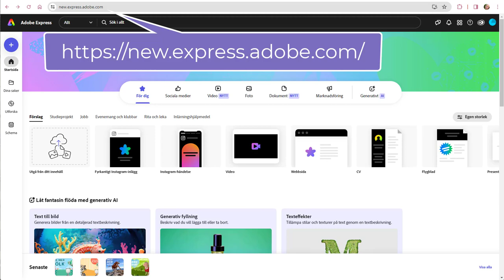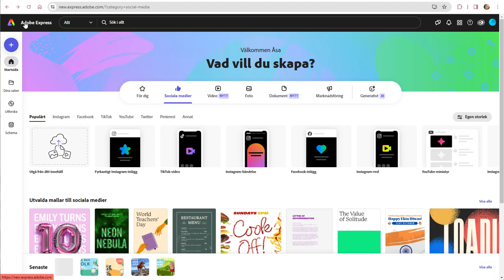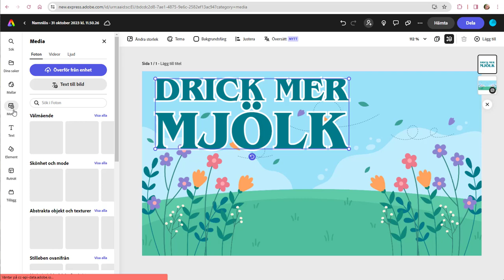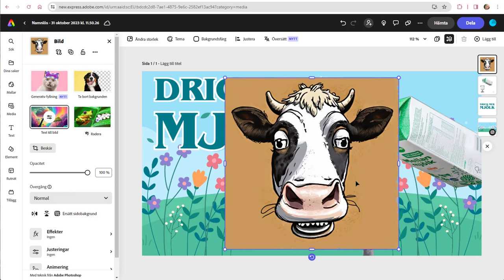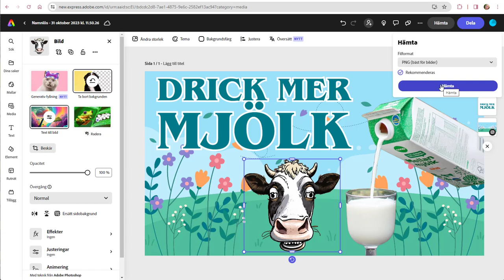Kom igång med AdobeExpress